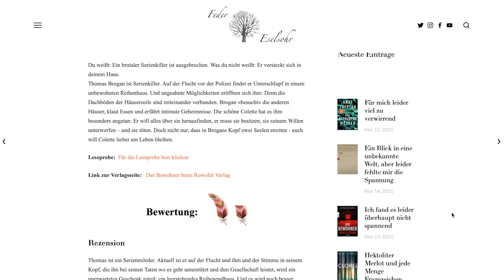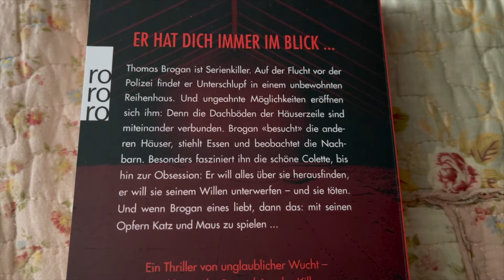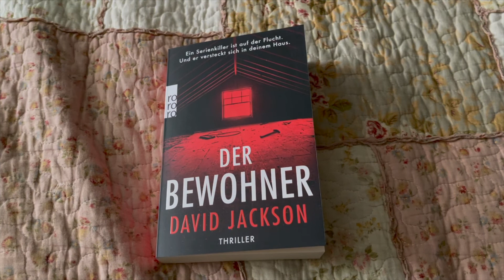Buchbesprechung: David Jackson - Der Bewohner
Die Idee fand ich interessant, aber die Umsetzung war nicht wirklich meins.